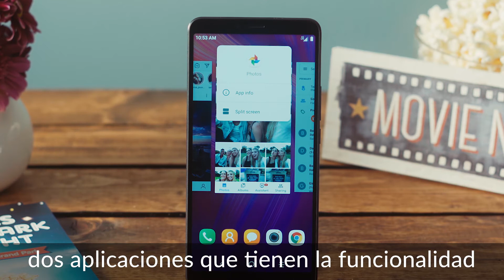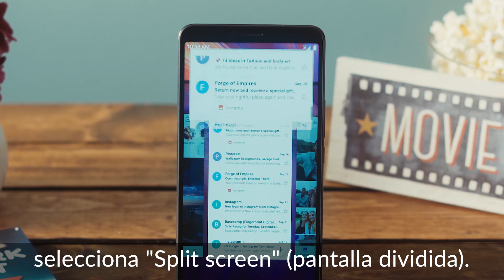Alcatel 3V™: CÓMO # 4 - Pantalla dividida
Alcatel 3V™ Aprenda a usar la funcionalidad de pantalla dividida